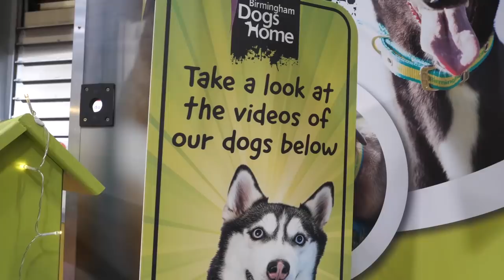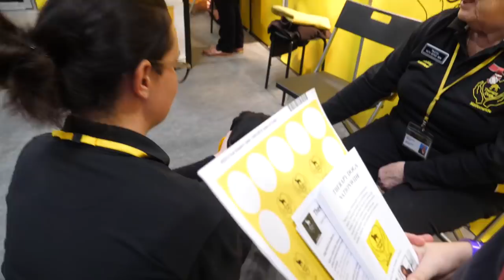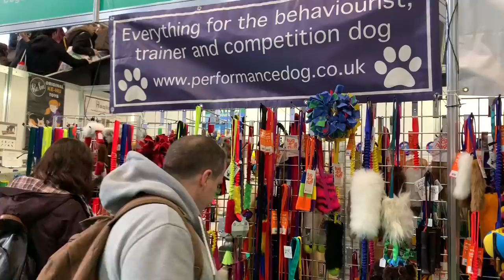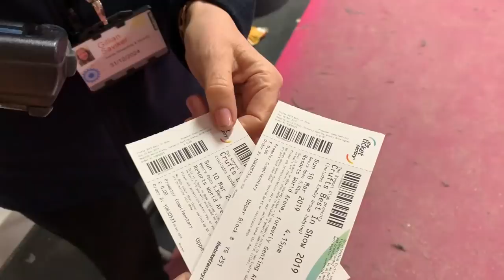ВЫБИРАЮ СОБАКУ! КАК УСТРОЕНА ВЫСТАВКА СОБАК В АНГЛИИ - ЗООМАГАЗИНЫ, 40 000 СОБАК И РЕДКИЕ ПОРОДЫ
В марте проходила самая старейшая и крупная выставка собак - Cruft’s 2019. Я уже не раз говорила, что, если вы не знаете, как выбрать собаку, какая порода вам подходит, то в первую очередь посетите выставку собак, потому что там вы сможете увидеть самых разных песиков и посмотреть на них не на картинке из Интернета, а увидеть собаку вживую, как она себя ведет, как выглядит, размеры и характер, ведь домашние животные - это очень важный шаг, маленькая собака или крупная, неважно, подходить к этому нужно ответственно! Я уже побывала на крупной выставке собак Россия 2018 и показала вам, как устроена русская выставка собак! И вот, оказавшись в Англии, я должна была снять для вас видео о таком мероприятии! В этом году там побывало не просто много хвостатых, а около 40 тыс собак из разных стран мира, и, главное - самые разные породы собак, некоторых из которых вы вряд ли еще где-то увидите! Я была в шоке, какие щенки и собаки там были, некоторые породы я видела вживую впервые, особенно редкие! Я покажу вам, как устроена выставка Cruft’s в Англии, где и как проходит, интересные факты, что необычного можно встретить на английской выставке, какие собаки там есть, зоомагазины, что можно купить и свои покупки, познакомимся с юным хендлером из России, и посетим самое главное шоу собак!

Привет, я Anny Magic и у меня есть собаки Софи и Эйван, Миша и Юми Чу и другие домашние животные - кошка Киса Алиса, муравьи, улитки и рубрика необычные питомцы дома! На моем канале не только животные, влоги и жизнь с ними, но и полезные советы, интересные факты, лайфхаки и проверки, обзоры покупок и распаковки товаров, DIY для питомцев своими руками, разные рубрики: в гости к блогерам, как все устроено, чихуахуа может, профессии собак, смешные видео с животными и много другое о наших пушистых друзьях!